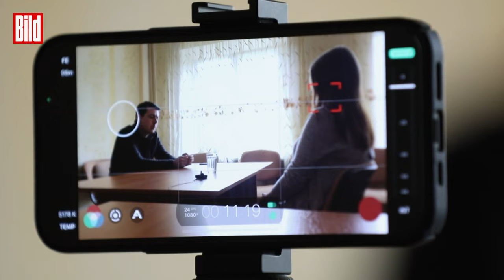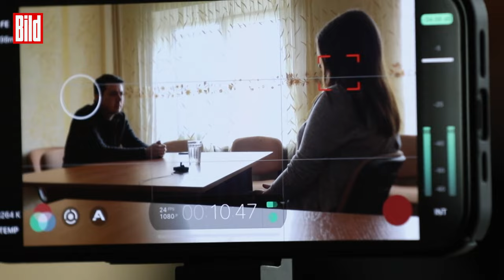16-летняя украинка рассказала об изнасиловании солдатом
Корреспондент BILD Филипп Пиятов побывал в Кривом Роге и взял интервью у девушки, которую изнасиловал российский солдат.